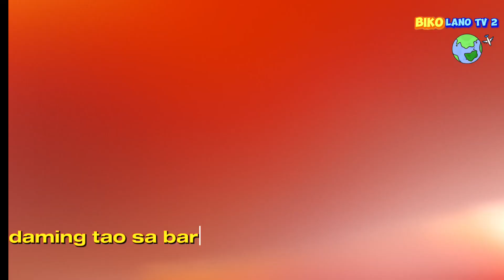10 October 2023